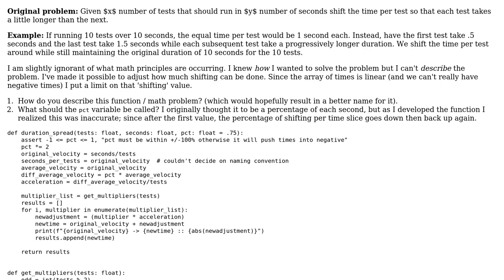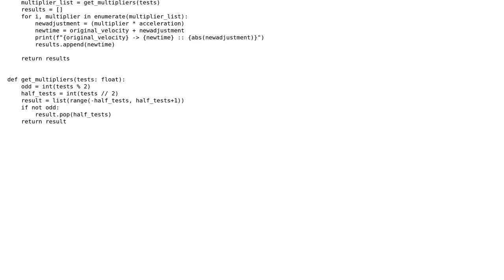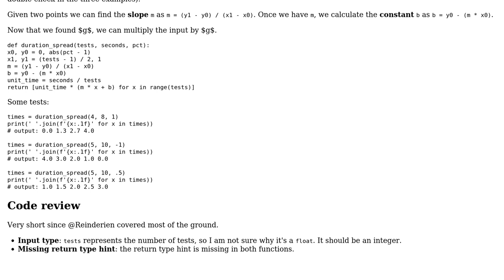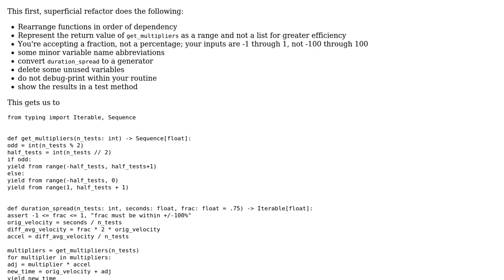Redistributing times (2 Solutions!!)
Redistributing times

With thanks & praise to God, and with thanks to the many people who have made this project possible! | Content (except music & images) licensed under CC BY-SA | Music | Images & others | With thanks to user Reinderien user Marc user Marcel Wilson and the Stack Exchange Network Trademarks are property of their respective owners. You are responsible for your own actions.